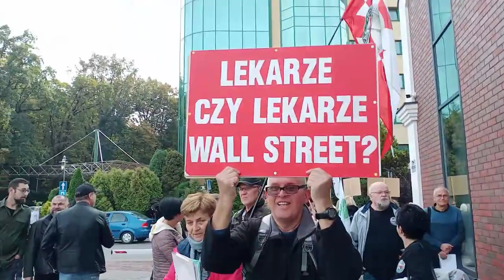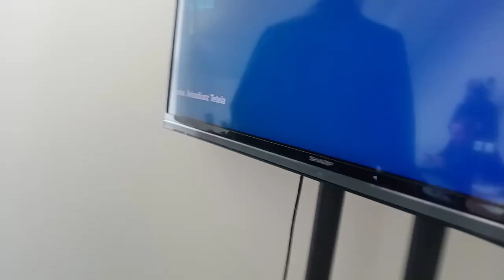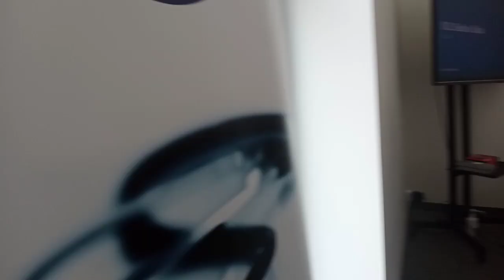Rozprawa dr Katarzyny Bross Walderdorff w Sądzie Beskidzkiej Izby Lekarskiej w Bielsku-Białej. Cz. 1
Część 1.
Rozprawa dr Katarzyny Bross - Walderdorff w Sądzie Lekarskim Beskidzkiej Izby Lekarskiej w Bielsku-Białej.  Za wyrażenie swoich wątpliwości co do...